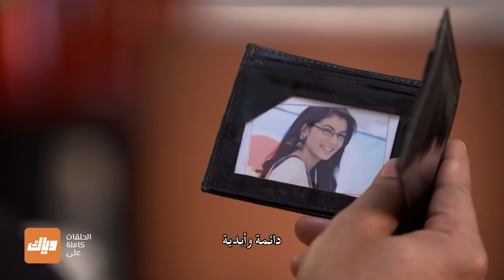تنوه تكشف حقيقة كيارا أمام آليا - مسلسل مكانك في القلب 5 - الحلقة 27 | وياك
Weyyak تانوه حاقدة وتحمل الكره لطفلة صغيرة وتنتقم منها بأشبع الطرق، مسلسل مكانك في القلب 5 مجاناً على وياك